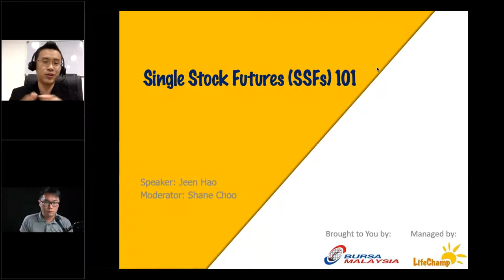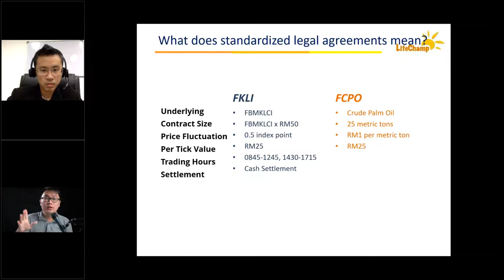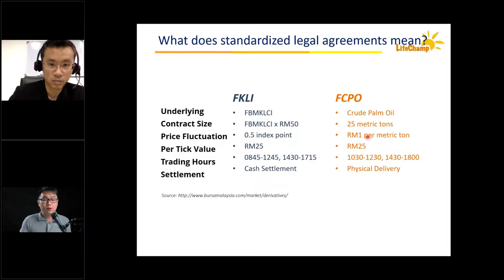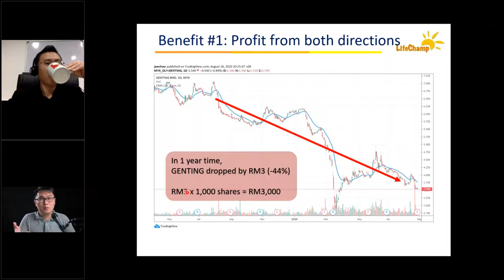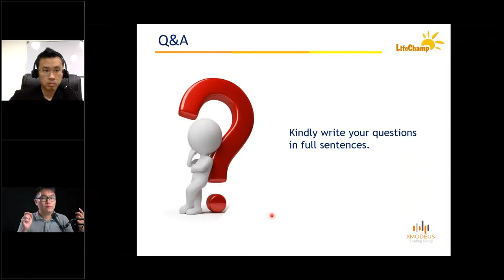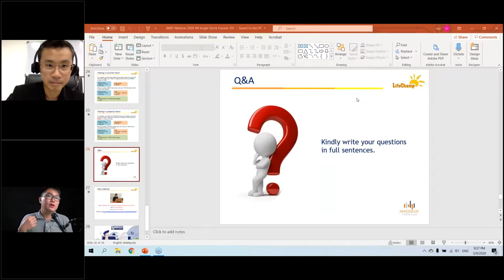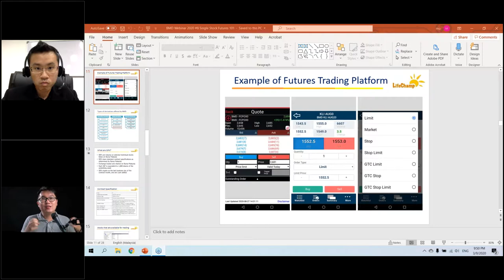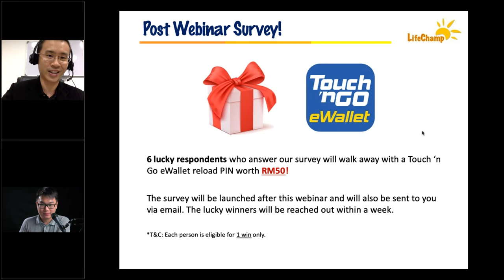Single Stock Futures SSFs 101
Do you know about Single Stock Futures?

Like the name suggests, it is a futures contract on a singular stock.

They provide an avenue to hedge your share exposure risk, as well as to trade on share price movements. SSF offer gearing and are cheaper to trade than direct share investment. You can buy or sell SSF at any time, with no up-tick rule to worry about.

Join our webinar "Single Stock Futures (SSFs) 101" to learn about SSF.

In this 1.5-hr webinar, you will learn about:
✅ Introduction to futures market and futures contract
✅ Introduction to Single Stock Futures (SSFs)
✅ Benefits of trading Single Stock Futures (SSFs)
✅ How to calculate your profit and loss

The speaker is Mr. Bong Jeen Hao. He is the Founder and also Chief Master Trainer of Street Finance. He is an investor and trader in the capital market and he started his footprint in the financial industry since he was 19 years old. He is a position trader in the market utilizing the trend following strategy. He is also the founder of his Street Trader philosophy which allows traders to trade anywhere and anytime, with just a cell phone. He teaches trading based on this philosophy in his signature programme known as “Street Trader Intensive”. Jeen Hao has been interviewed and featured in different media, including Borneo Post, SinChew and CITYPlus FM. He has been invited to speak for several investment banks including Kenanga and UOB KayHian.